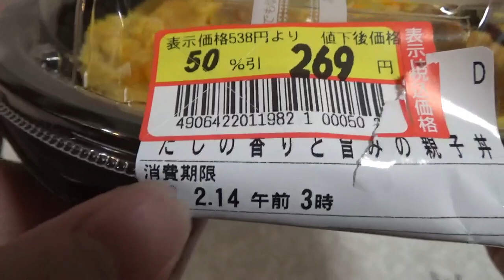ドン・キホーテで買ったきいろやの親子丼を食べてみました。